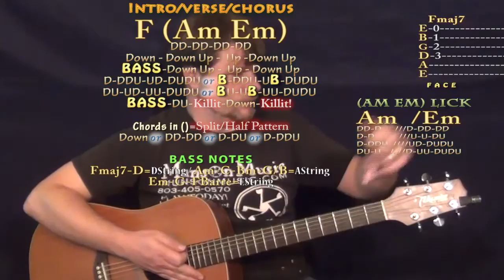Infinite (Eminem) Guitar Lesson Chord Chart - Capo 1st - F Am Em